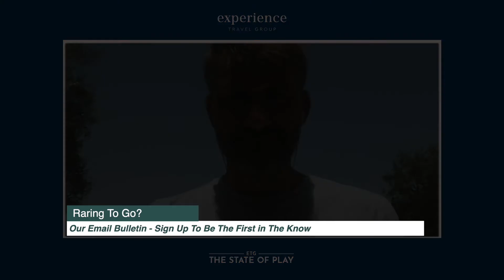Experience Travel Group presents, The State of Play. All things Asia travel. Be in the know.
Raring to go?

We'll let you know first.

In episode 3 of 'The State of Play', Experience Travel Group brings you the latest travel news from across Asia; we help you cut through the uncertainty in this new world of covid travel.

Be in the know on what is possible and what's not, for travel to South and South East Asia. When to book and where to travel next.